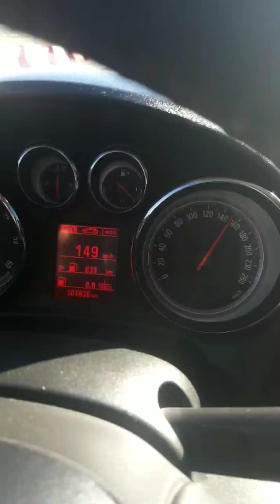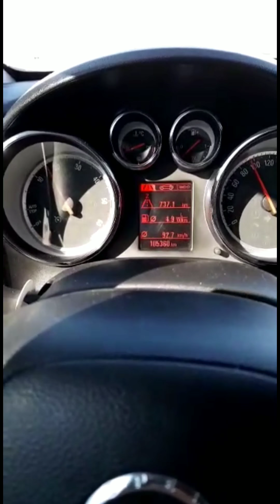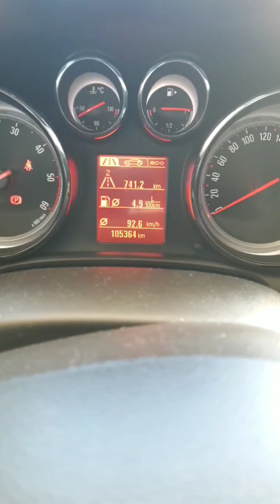VGT Ile Opel Astra CDTI kullanıcı geri bildirimi. VGT performans ve yakıt tasarruf cihazı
VGT ile Opel Astra vgtgeribildirim Melih bey Afyon'dan gönderiyor ayrıca her 400km'de devreye giren DPF VGT'den sonra 1000km'de 1 defa devreye girmeye başladı.